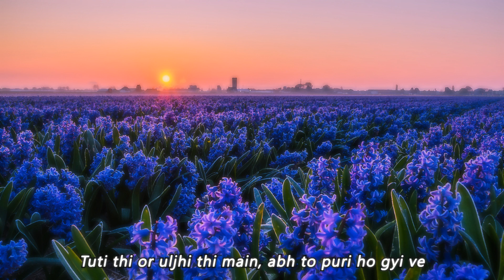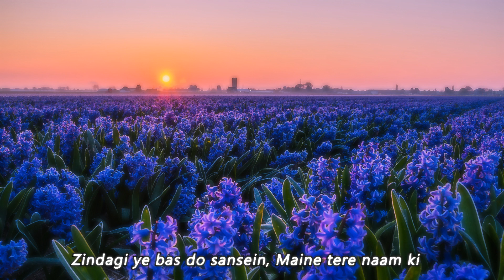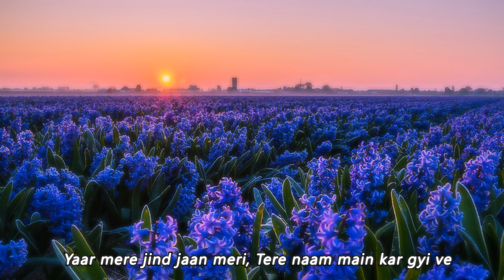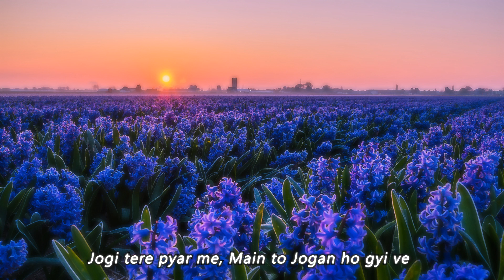𝑗𝑜𝑔𝑖 ~ 𝑠𝑤𝑎𝑠𝑡𝑖𝑘 𝑡ℎ𝑒 𝑏𝑎𝑛𝑑 | 𝑙𝑦𝑟𝑖𝑐𝑠 | 𝑝𝑢𝑟𝑖𝑓𝑖𝑒𝑑 𝑏𝑒𝑎𝑡𝑠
“𝐷𝑖𝑓𝑓𝑖𝑐𝑢𝑙𝑡𝑖𝑒𝑠 𝑠𝑡𝑟𝑒𝑛𝑔𝑡ℎ𝑒𝑛 𝑡ℎ𝑒 𝑚𝑖𝑛𝑑, 𝑎𝑠 𝑙𝑎𝑏𝑜𝑟 𝑑𝑜𝑒𝑠 𝑡ℎ𝑒 𝑏𝑜𝑑𝑦.” ~ 𝑆𝑒𝑛𝑒𝑐𝑎

𝑒𝑣𝑒𝑟𝑦 𝑝𝑒𝑟𝑠𝑜𝑛 ℎ𝑎𝑠 𝑡ℎ𝑒𝑖𝑟 𝑜𝑤𝑛 𝑒𝑠𝑐𝑎𝑝𝑒𝑠. 𝑒𝑠𝑐𝑎𝑝𝑒𝑠 𝑓𝑟𝑜𝑚 𝑤𝑖𝑡ℎ𝑒𝑟𝑖𝑛𝑔, 𝑣𝑖𝑟𝑢𝑙𝑒𝑛𝑡 𝑛𝑎𝑡𝑢𝑟𝑒, 𝑎𝑛𝑔𝑒𝑟, 𝑝𝑟𝑒𝑠𝑠𝑢𝑟𝑒 𝑎𝑛𝑑 𝑤ℎ𝑎𝑡 𝑛𝑜𝑡. 𝑠𝑜𝑚𝑒 𝑝𝑟𝑎𝑦 𝑡𝑜 𝑔𝑜𝑑, 𝑜𝑟 𝑙𝑖𝑠𝑡𝑒𝑛 𝑡𝑜 𝑚𝑢𝑠𝑖𝑐, 𝑝𝑎𝑖𝑛𝑡 𝑠𝑜𝑚𝑒𝑡ℎ𝑖𝑛𝑔, 𝑝𝑙𝑎𝑦 𝑠𝑜𝑚𝑒 𝑖𝑛𝑠𝑡𝑟𝑢𝑚𝑒𝑛𝑡 𝑜𝑟 𝑑𝑜 𝑔𝑎𝑟𝑑𝑒𝑛𝑖𝑛𝑔. 𝑟𝑒𝑐𝑒𝑛𝑡𝑙𝑦, 𝐼 𝑑𝑖𝑠𝑐𝑜𝑣𝑒𝑟𝑒𝑑 𝑚𝑦 𝑒𝑠𝑐𝑎𝑝𝑒𝑠, 𝑠𝑒𝑟𝑣𝑖𝑐𝑒 𝑎𝑛𝑑 𝑔𝑟𝑎𝑡𝑖𝑡𝑢𝑑𝑒. 𝑡ℎ𝑒𝑦 𝑎𝑟𝑒 𝑠𝑜 𝑒𝑚𝑝𝑜𝑤𝑒𝑟𝑖𝑛𝑔, 𝑒𝑠𝑝𝑒𝑐𝑖𝑎𝑙𝑙𝑦 𝑡ℎ𝑒 𝑠𝑒𝑟𝑣𝑖𝑐𝑒 𝑡𝑜 𝑝𝑒𝑜𝑝𝑙𝑒 𝑙𝑖𝑘𝑒 𝑖𝑛 𝑎𝑛𝑦 𝑤𝑎𝑦 𝑡ℎ𝑎𝑡 𝐼 𝑐𝑎𝑛 ℎ𝑒𝑙𝑝 𝑎𝑛𝑦𝑜𝑛𝑒, 𝐼'𝑑 𝑏𝑒 𝑚𝑜𝑟𝑒 𝑡ℎ𝑎𝑛 ℎ𝑎𝑝𝑝𝑦. 𝑜𝑏𝑣𝑖𝑜𝑢𝑠𝑙𝑦 𝐼 𝑐𝑎𝑛'𝑡 ℎ𝑒𝑙𝑝 𝑒𝑣𝑒𝑟𝑦𝑜𝑛𝑒 𝑏𝑢𝑡 𝑑𝑒𝑓𝑖𝑛𝑖𝑡𝑒𝑙𝑦 𝑐𝑙𝑜𝑠𝑒 𝑜𝑛𝑒𝑠, 𝑓𝑎𝑚𝑖𝑙𝑦, 𝑓𝑟𝑖𝑒𝑛𝑑𝑠 𝑜𝑟 𝑒𝑣𝑒𝑛 𝑚𝑦𝑠𝑒𝑙𝑓, 𝐼 𝑏𝑒𝑙𝑖𝑒𝑣𝑒 𝑡ℎ𝑎𝑡 𝑖𝑓 𝑦𝑜𝑢 𝑙𝑜𝑣𝑒 𝑎𝑛𝑑 𝑤𝑜𝑟𝑘 𝑓𝑜𝑟 𝑦𝑜𝑢𝑟𝑠𝑒𝑙𝑓, 𝑡ℎ𝑎𝑡'𝑠 𝑎𝑙𝑠𝑜 𝑎 𝑠𝑒𝑟𝑣𝑖𝑐𝑒 𝑡𝑜 𝑡ℎ𝑒 𝑐𝑜𝑚𝑚𝑢𝑛𝑖𝑡𝑦, as 𝑦𝑜𝑢'𝑟𝑒 𝑖𝑚𝑝𝑟𝑜𝑣𝑖𝑛𝑔 𝑡ℎ𝑒 𝑠𝑜𝑐𝑖𝑒𝑡𝑦 𝑏𝑦 𝑟𝑒𝑚𝑜𝑑𝑒𝑙𝑖𝑛𝑔 𝑦𝑜𝑢𝑟𝑠𝑒𝑙𝑓 𝑖𝑛𝑡𝑜 𝑎 𝑏𝑒𝑡𝑡𝑒𝑟 𝑏𝑒𝑖𝑛𝑔. 𝑛𝑜𝑤, 𝑑𝑢𝑒 𝑡𝑜 𝑐𝑜𝑣𝑖𝑑, 𝐼 𝑐𝑎𝑛'𝑡 𝑚𝑒𝑒𝑡 𝑚𝑎𝑛𝑦 𝑝𝑒𝑜𝑝𝑙𝑒, 𝑠𝑜 𝑚𝑜𝑠𝑡 𝑜𝑓 𝑚𝑦 𝑡𝑖𝑚𝑒 𝑔𝑜𝑒𝑠 𝑖𝑛𝑡𝑜 ℎ𝑒𝑙𝑝𝑖𝑛𝑔 𝑚𝑦𝑠𝑒𝑙𝑓. 𝑖𝑡'𝑠 𝑙𝑖𝑘𝑒 𝑡ℎ𝑒 𝑢𝑛𝑖𝑣𝑒𝑟𝑠𝑒 𝑠𝑎𝑤 𝑦𝑜𝑢, 𝑦𝑜𝑢 𝑤𝑒𝑟𝑒𝑛'𝑡 𝑑𝑜𝑖𝑛𝑔 𝑠𝑜 𝑔𝑟𝑒𝑎𝑡 𝑎𝑛𝑑 𝑖𝑡'𝑠 𝑜𝑘𝑎𝑦 𝑒𝑣𝑒𝑟𝑦𝑜𝑛𝑒 ℎ𝑎𝑠 𝑡ℎ𝑒𝑖𝑟 𝑜𝑤𝑛 𝑠𝑡𝑟𝑢𝑔𝑔𝑙𝑒𝑠 𝑎𝑛𝑑 𝑡ℎ𝑒𝑛 𝑖𝑡 𝑗𝑢𝑠𝑡 𝑔𝑎𝑣𝑒 𝑦𝑜𝑢 𝑎 𝑏𝑖𝑔 𝑏𝑟𝑒𝑎𝑘 𝑜𝑓 𝑦𝑜𝑢𝑟 𝑙𝑖𝑓𝑒, 𝑙𝑖𝑘𝑒 𝑦𝑜𝑢 𝑔𝑜𝑡 𝑎 𝑐𝑜𝑢𝑝𝑙𝑒 𝑜𝑓 𝑦𝑒𝑎𝑟𝑠 𝑡𝑜 𝑗𝑢𝑠𝑡 𝑠𝑝𝑒𝑛𝑑 𝑜𝑛 𝑦𝑜𝑢𝑟𝑠𝑒𝑙𝑓 𝑎𝑛𝑑 𝑓𝑖𝑔𝑢𝑟𝑒 𝑜𝑢𝑡 𝑠𝑜𝑚𝑒𝑡ℎ𝑖𝑛𝑔𝑠 𝑖𝑛 𝑦𝑜𝑢𝑟 𝑙𝑖𝑓𝑒, 𝑑𝑒𝑐𝑖𝑑𝑒 𝑤ℎ𝑖𝑐ℎ 𝑝𝑎𝑡ℎ 𝑑𝑜 𝑦𝑜𝑢 𝑤𝑎𝑛𝑡 𝑡𝑜 𝑓𝑜𝑙𝑙𝑜𝑤, 𝑑𝑖𝑠𝑐𝑜𝑣𝑒𝑟 𝑦𝑜𝑢𝑟𝑠𝑒𝑙𝑓, 𝑗𝑜𝑦𝑓𝑢𝑙𝑙𝑦 𝑒𝑥𝑝𝑒𝑟𝑖𝑚𝑒𝑛𝑡 𝑎𝑛𝑑 𝑓𝑎𝑖𝑙 ℎ𝑢𝑛𝑑𝑟𝑒𝑑 𝑡𝑖𝑚𝑒𝑠. 𝑔𝑟𝑎𝑡𝑖𝑡𝑢𝑑𝑒 𝑖𝑡'𝑠 𝑎 𝑏𝑜𝑜𝑛 𝑓𝑜𝑟 𝑒𝑣𝑒𝑟𝑦𝑜𝑛𝑒, 𝑓𝑜𝑟 𝑚𝑒 𝑖𝑡 𝑖𝑠 𝑎 𝑚𝑒𝑑𝑖𝑐𝑖𝑛𝑒 𝑤ℎ𝑖𝑐ℎ 𝐼 𝑙𝑖𝑘𝑒 𝑡𝑜 𝑏𝑖𝑛𝑔𝑒 𝑎𝑛𝑑 𝐼 𝑓𝑖𝑛𝑑 𝑡ℎ𝑖𝑠 𝑒𝑥𝑝𝑙𝑎𝑛𝑎𝑡𝑖𝑜𝑛 𝑣𝑒𝑟𝑦 𝑓𝑢𝑛𝑛𝑦𝑦. 𝑖𝑡 ℎ𝑒𝑙𝑝𝑠 𝑢𝑠 𝑡ℎ𝑎𝑛𝑘 (𝑡𝑜 𝑤ℎ𝑜𝑒𝑣𝑒𝑟 𝑤𝑒 𝑏𝑒𝑙𝑖𝑒𝑣𝑒 𝑖𝑛) 𝑓𝑜𝑟 𝑎𝑙𝑙 𝑡ℎ𝑎𝑡 𝑤𝑒 ℎ𝑎𝑣𝑒 𝑎𝑛𝑑 𝑎𝑔𝑎𝑖𝑛 𝑖𝑡'𝑠 𝑎 𝑐ℎ𝑜𝑖𝑐𝑒, 𝑦𝑜𝑢 𝑐𝑎𝑛 𝑏𝑒 𝑔𝑟𝑎𝑡𝑒𝑓𝑢𝑙 𝑓𝑜𝑟 𝑡ℎ𝑒 𝑡ℎ𝑖𝑛𝑔𝑠 𝑦𝑜𝑢 ℎ𝑎𝑣𝑒 𝑎𝑛𝑑 𝑦𝑜𝑢 𝑑𝑜𝑛'𝑡 ℎ𝑎𝑣𝑒 𝑜𝑟 𝑦𝑜𝑢 𝑐𝑎𝑛 𝑝𝑙𝑎𝑦 𝑡ℎ𝑒 𝑏𝑙𝑎𝑚𝑒 𝑔𝑎𝑚𝑒 𝑎𝑛𝑑 𝑖𝑡 𝑤𝑖𝑙𝑙 𝑔𝑒𝑡 𝑦𝑜𝑢 𝑛𝑜𝑤ℎ𝑒𝑟𝑒. 𝐼 ℎ𝑖𝑔ℎ𝑙𝑦 𝑟𝑒𝑐𝑜𝑚𝑚𝑒𝑛𝑑 𝑦𝑜𝑢 𝑡𝑜 𝑖𝑛𝑐𝑙𝑢𝑑𝑒 𝑔𝑟𝑎𝑡𝑖𝑡𝑢𝑑𝑒 𝑚𝑒𝑑𝑖𝑡𝑎𝑡𝑖𝑜𝑛 𝑖𝑛 𝑦𝑜𝑢𝑟 𝑑𝑎𝑖𝑙𝑦 𝑟𝑜𝑢𝑡𝑖𝑛𝑒. 𝑎𝑓𝑡𝑒𝑟 𝑎 𝑤ℎ𝑖𝑙𝑒, 𝑦𝑜𝑢'𝑙𝑙 𝑛𝑜𝑡𝑖𝑐𝑒 𝑦𝑜𝑢𝑟𝑠𝑒𝑙𝑓 ℎ𝑒𝑎𝑙𝑖𝑛𝑔 𝑦𝑜𝑢𝑟 𝑜𝑤𝑛 𝑤𝑜𝑢𝑛𝑑𝑠 𝑏𝑦 𝑓𝑜𝑐𝑢𝑠𝑖𝑛𝑔 𝑜𝑛 𝑡ℎ𝑒 𝑔𝑜𝑜𝑑, 𝑎𝑛𝑑 𝑔𝑟𝑜𝑤 𝑖𝑛𝑡𝑜 𝑎 𝑏𝑒𝑡𝑡𝑒𝑟 𝑝𝑒𝑟𝑠𝑜𝑛 𝑒𝑣𝑒𝑟𝑦𝑑𝑎𝑦.

𝑝𝑠: 𝑓𝑟𝑜𝑚 𝑛𝑜𝑤 𝑜𝑛𝑤𝑎𝑟𝑑𝑠, 𝐼'𝑙𝑙 𝑏𝑒 𝑠ℎ𝑎𝑟𝑖𝑛𝑔 𝑡𝑤𝑜 𝑤𝑜𝑟𝑑𝑠 𝑡𝑜 𝑒𝑛𝑟𝑖𝑐ℎ 𝑦𝑜𝑢𝑟 𝑣𝑜𝑐𝑎𝑏𝑢𝑙𝑎𝑟𝑦 𝑎𝑛𝑑 𝑎 𝑤𝑎𝑟𝑚 𝑠𝑡𝑜𝑟𝑦! 𝑖𝑡'𝑠 𝑎 𝑘𝑖𝑛𝑑 𝑜𝑓 𝑙𝑜𝑣𝑒 𝑡ℎ𝑎𝑡 𝐼 𝑔𝑜𝑡 𝑎𝑛𝑑 𝑙𝑒𝑎𝑟𝑛𝑡 𝑓𝑟𝑜𝑚 𝑠𝑜𝑚𝑒𝑜𝑛𝑒 𝑎𝑛𝑑 𝑖𝑡 𝑢𝑠𝑒𝑑 𝑚𝑎𝑘𝑒 𝑚𝑒 𝑓𝑒𝑒𝑙 𝑠𝑝𝑒𝑐𝑖𝑎𝑙 𝑎𝑛𝑑 ℎ𝑒𝑙𝑝 𝑚𝑒 𝑔𝑟𝑜𝑤 :)

1. 𝑎𝑐𝑢𝑚𝑒𝑛 ~ 𝑡ℎ𝑒 𝑎𝑏𝑖𝑙𝑖𝑡𝑦 𝑡𝑜 𝑚𝑎𝑘𝑒 𝑔𝑜𝑜𝑑 𝑗𝑢𝑑𝑔𝑚𝑒𝑛𝑡𝑠 𝑎𝑛𝑑 𝑞𝑢𝑖𝑐𝑘 𝑑𝑒𝑐𝑖𝑠𝑖𝑜𝑛𝑠, 𝑡𝑦𝑝𝑖𝑐𝑎𝑙𝑙𝑦 𝑖𝑛 𝑎 𝑝𝑎𝑟𝑡𝑖𝑐𝑢𝑙𝑎𝑟 𝑑𝑜𝑚𝑎𝑖𝑛.
2. 𝑤𝑖𝑛𝑛𝑜𝑤 ~ 𝑡𝑜 𝑠𝑜𝑟𝑡 𝑜𝑟 𝑠𝑒𝑝𝑎𝑟𝑎𝑡𝑒 𝑠𝑜𝑚𝑒𝑡ℎ𝑖𝑛𝑔

𝐻𝑜𝑠𝑝𝑖𝑡𝑎𝑙 𝑊𝑖𝑛𝑑𝑜𝑤
𝑇𝑤𝑜 𝑚𝑒𝑛, 𝑏𝑜𝑡ℎ 𝑠𝑒𝑟𝑖𝑜𝑢𝑠𝑙𝑦 𝑖𝑙𝑙, 𝑜𝑐𝑐𝑢𝑝𝑖𝑒𝑑 𝑡ℎ𝑒 𝑠𝑎𝑚𝑒 ℎ𝑜𝑠𝑝𝑖𝑡𝑎𝑙 𝑟𝑜𝑜𝑚. 𝑂𝑛𝑒 𝑚𝑎𝑛 𝑤𝑎𝑠 𝑎𝑙𝑙𝑜𝑤𝑒𝑑 𝑡𝑜 𝑠𝑖𝑡 𝑢𝑝 𝑖𝑛 ℎ𝑖𝑠 𝑏𝑒𝑑 𝑓𝑜𝑟 𝑎𝑛 ℎ𝑜𝑢𝑟 𝑒𝑎𝑐ℎ 𝑎𝑓𝑡𝑒𝑟𝑛𝑜𝑜𝑛 𝑡𝑜 ℎ𝑒𝑙𝑝 𝑑𝑟𝑎𝑖𝑛 𝑡ℎ𝑒 𝑓𝑙𝑢𝑖𝑑 𝑓𝑟𝑜𝑚 ℎ𝑖𝑠 𝑙𝑢𝑛𝑔𝑠. 𝐻𝑖𝑠 𝑏𝑒𝑑 𝑤𝑎𝑠 𝑛𝑒𝑥𝑡 𝑡𝑜 𝑡ℎ𝑒 𝑟𝑜𝑜𝑚'𝑠 𝑜𝑛𝑙𝑦 𝑤𝑖𝑛𝑑𝑜𝑤. 𝑇ℎ𝑒 𝑜𝑡ℎ𝑒𝑟 𝑚𝑎𝑛 ℎ𝑎𝑑 𝑡𝑜 𝑠𝑝𝑒𝑛𝑑 𝑎𝑙𝑙 ℎ𝑖𝑠 𝑡𝑖𝑚𝑒 𝑓𝑙𝑎𝑡 𝑜𝑛 ℎ𝑖𝑠 𝑏𝑎𝑐𝑘. 𝑇ℎ𝑒 𝑚𝑒𝑛 𝑡𝑎𝑙𝑘𝑒𝑑 𝑓𝑜𝑟 ℎ𝑜𝑢𝑟𝑠 𝑜𝑛 𝑒𝑛𝑑. 𝑇ℎ𝑒𝑦 𝑠𝑝𝑜𝑘𝑒 𝑜𝑓 𝑡ℎ𝑒𝑖𝑟 𝑤𝑖𝑣𝑒𝑠 𝑎𝑛𝑑 𝑓𝑎𝑚𝑖𝑙𝑖𝑒𝑠, 𝑡ℎ𝑒𝑖𝑟 ℎ𝑜𝑚𝑒𝑠, 𝑡ℎ𝑒𝑖𝑟 𝑗𝑜𝑏𝑠, 𝑡ℎ𝑒𝑖𝑟 𝑖𝑛𝑣𝑜𝑙𝑣𝑒𝑚𝑒𝑛𝑡 𝑖𝑛 𝑡ℎ𝑒 𝑚𝑖𝑙𝑖𝑡𝑎𝑟𝑦 𝑠𝑒𝑟𝑣𝑖𝑐𝑒, 𝑤ℎ𝑒𝑟𝑒 𝑡ℎ𝑒𝑦 ℎ𝑎𝑑 𝑏𝑒𝑒𝑛 𝑜𝑛 𝑣𝑎𝑐𝑎𝑡𝑖𝑜𝑛. 𝐴𝑛𝑑 𝑒𝑣𝑒𝑟𝑦 𝑎𝑓𝑡𝑒𝑟𝑛𝑜𝑜𝑛 𝑤ℎ𝑒𝑛 𝑡ℎ𝑒 𝑚𝑎𝑛 𝑖𝑛 𝑡ℎ𝑒 𝑏𝑒𝑑 𝑏𝑦 𝑡ℎ𝑒 𝑤𝑖𝑛𝑑𝑜𝑤 𝑐𝑜𝑢𝑙𝑑 𝑠𝑖𝑡 𝑢𝑝, ℎ𝑒 𝑤𝑜𝑢𝑙𝑑 𝑝𝑎𝑠𝑠 𝑡ℎ𝑒 𝑡𝑖𝑚𝑒 𝑏𝑦 𝑑𝑒𝑠𝑐𝑟𝑖𝑏𝑖𝑛𝑔 𝑡𝑜 ℎ𝑖𝑠 𝑟𝑜𝑜𝑚𝑚𝑎𝑡𝑒 𝑎𝑙𝑙 𝑡ℎ𝑒 𝑡ℎ𝑖𝑛𝑔𝑠 ℎ𝑒 𝑐𝑜𝑢𝑙𝑑 𝑠𝑒𝑒 𝑜𝑢𝑡𝑠𝑖𝑑𝑒 𝑡ℎ𝑒 𝑤𝑖𝑛𝑑𝑜𝑤. 𝑇ℎ𝑒 𝑚𝑎𝑛 𝑖𝑛 𝑡ℎ𝑒 𝑜𝑡ℎ𝑒𝑟 𝑏𝑒𝑑 𝑏𝑒𝑔𝑎𝑛 𝑡𝑜 𝑙𝑖𝑣𝑒 𝑓𝑜𝑟 𝑡ℎ𝑜𝑠𝑒 𝑜𝑛𝑒-ℎ𝑜𝑢𝑟 𝑝𝑒𝑟𝑖𝑜𝑑𝑠 𝑤ℎ𝑒𝑟𝑒 ℎ𝑖𝑠 𝑤𝑜𝑟𝑙𝑑 𝑤𝑜𝑢𝑙𝑑 𝑏𝑒 𝑏𝑟𝑜𝑎𝑑𝑒𝑛𝑒𝑑 𝑎𝑛𝑑 𝑒𝑛𝑙𝑖𝑣𝑒𝑛𝑒𝑑 𝑏𝑦 𝑎𝑙𝑙 𝑡ℎ𝑒 𝑎𝑐𝑡𝑖𝑣𝑖𝑡𝑦 𝑎𝑛𝑑 𝑐𝑜𝑙𝑜𝑟 𝑜𝑓 𝑡ℎ𝑒 𝑤𝑜𝑟𝑙𝑑 𝑜𝑢𝑡𝑠𝑖𝑑𝑒. 𝑇ℎ𝑒 𝑤𝑖𝑛𝑑𝑜𝑤 𝑜𝑣𝑒𝑟𝑙𝑜𝑜𝑘𝑒𝑑 𝑎 𝑝𝑎𝑟𝑘 𝑤𝑖𝑡ℎ 𝑎 𝑙𝑜𝑣𝑒𝑙𝑦 𝑙𝑎𝑘𝑒. 𝐷𝑢𝑐𝑘𝑠 𝑎𝑛𝑑 𝑠𝑤𝑎𝑛𝑠 𝑝𝑙𝑎𝑦𝑒𝑑 𝑜𝑛 𝑡ℎ𝑒 𝑤𝑎𝑡𝑒𝑟 𝑤ℎ𝑖𝑙𝑒 𝑐ℎ𝑖𝑙𝑑𝑟𝑒𝑛 𝑠𝑎𝑖𝑙𝑒𝑑 𝑡ℎ𝑒𝑖𝑟 𝑚𝑜𝑑𝑒𝑙 𝑏𝑜𝑎𝑡𝑠. 𝑌𝑜𝑢𝑛𝑔 𝑙𝑜𝑣𝑒𝑟𝑠 𝑤𝑎𝑙𝑘𝑒𝑑 𝑎𝑟𝑚 𝑖𝑛 𝑎𝑟𝑚 𝑎𝑚𝑖𝑑𝑠𝑡 𝑓𝑙𝑜𝑤𝑒𝑟𝑠 𝑜𝑓 𝑒𝑣𝑒𝑟𝑦 𝑐𝑜𝑙𝑜𝑟 𝑜𝑓 𝑡ℎ𝑒 𝑟𝑎𝑖𝑛𝑏𝑜𝑤. 𝐺𝑟𝑎𝑛𝑑 𝑜𝑙𝑑 𝑡𝑟𝑒𝑒𝑠 𝑔𝑟𝑎𝑐𝑒𝑑 𝑡ℎ𝑒 𝑙𝑎𝑛𝑑𝑠𝑐𝑎𝑝𝑒, 𝑎𝑛𝑑 𝑎 𝑓𝑖𝑛𝑒 𝑣𝑖𝑒𝑤 𝑜𝑓 𝑡ℎ𝑒 𝑐𝑖𝑡𝑦 𝑠𝑘𝑦𝑙𝑖𝑛𝑒 𝑐𝑜𝑢𝑙𝑑 𝑏𝑒 𝑠𝑒𝑒𝑛 𝑖𝑛 𝑡ℎ𝑒 𝑑𝑖𝑠𝑡𝑎𝑛𝑐𝑒. 𝐴𝑠 𝑡ℎ𝑒 𝑚𝑎𝑛 𝑏𝑦 𝑡ℎ𝑒 𝑤𝑖𝑛𝑑𝑜𝑤 𝑑𝑒𝑠𝑐𝑟𝑖𝑏𝑒𝑑 𝑎𝑙𝑙 𝑡ℎ𝑖𝑠 𝑖𝑛 𝑒𝑥𝑞𝑢𝑖𝑠𝑖𝑡𝑒 𝑑𝑒𝑡𝑎𝑖𝑙, 𝑡ℎ𝑒 𝑚𝑎𝑛 𝑜𝑛 𝑡ℎ𝑒 𝑜𝑡ℎ𝑒𝑟 𝑠𝑖𝑑𝑒 𝑜𝑓 𝑡ℎ𝑒 𝑟𝑜𝑜𝑚 𝑤𝑜𝑢𝑙𝑑 𝑐𝑙𝑜𝑠𝑒 ℎ𝑖𝑠 𝑒𝑦𝑒𝑠 𝑎𝑛𝑑 𝑖𝑚𝑎𝑔𝑖𝑛𝑒 𝑡ℎ𝑒 𝑝𝑖𝑐𝑡𝑢𝑟𝑒𝑠𝑞𝑢𝑒 𝑠𝑐𝑒𝑛𝑒.𝑂𝑛𝑒 𝑤𝑎𝑟𝑚 𝑎𝑓𝑡𝑒𝑟𝑛𝑜𝑜𝑛 𝑡ℎ𝑒 𝑚𝑎𝑛 𝑏𝑦 𝑡ℎ𝑒 𝑤𝑖𝑛𝑑𝑜𝑤 𝑑𝑒𝑠𝑐𝑟𝑖𝑏𝑒𝑑 𝑎 𝑝𝑎𝑟𝑎𝑑𝑒 𝑝𝑎𝑠𝑠𝑖𝑛𝑔 𝑏𝑦. 𝐴𝑙𝑡ℎ𝑜𝑢𝑔ℎ 𝑡ℎ𝑒 𝑜𝑡ℎ𝑒𝑟 𝑚𝑎𝑛 𝑐𝑜𝑢𝑙𝑑𝑛'𝑡 ℎ𝑒𝑎𝑟 𝑡ℎ𝑒 𝑏𝑎𝑛𝑑 - ℎ𝑒 𝑐𝑜𝑢𝑙𝑑 𝑠𝑒𝑒 𝑖𝑡 𝑖𝑛 ℎ𝑖𝑠 𝑚𝑖𝑛𝑑'𝑠 𝑒𝑦𝑒 𝑎𝑠 𝑡ℎ𝑒 𝑔𝑒𝑛𝑡𝑙𝑒𝑚𝑎𝑛 𝑏𝑦 𝑡ℎ𝑒 𝑤𝑖𝑛𝑑𝑜𝑤 𝑝𝑜𝑟𝑡𝑟𝑎𝑦𝑒𝑑 𝑖𝑡 𝑤𝑖𝑡ℎ 𝑑𝑒𝑠𝑐𝑟𝑖𝑝𝑡𝑖𝑣𝑒 𝑤𝑜𝑟𝑑𝑠. 𝐷𝑎𝑦𝑠 𝑎𝑛𝑑 𝑤𝑒𝑒𝑘𝑠 𝑝𝑎𝑠𝑠𝑒𝑑. 𝑂𝑛𝑒 𝑚𝑜𝑟𝑛𝑖𝑛𝑔, 𝑡ℎ𝑒 𝑑𝑎𝑦 𝑛𝑢𝑟𝑠𝑒 𝑎𝑟𝑟𝑖𝑣𝑒𝑑 𝑡𝑜 𝑏𝑟𝑖𝑛𝑔 𝑤𝑎𝑡𝑒𝑟 𝑓𝑜𝑟 𝑡ℎ𝑒𝑖𝑟 𝑏𝑎𝑡ℎ𝑠 𝑜𝑛𝑙𝑦 𝑡𝑜 𝑓𝑖𝑛𝑑 𝑡ℎ𝑒 𝑙𝑖𝑓𝑒𝑙𝑒𝑠𝑠 𝑏𝑜𝑑𝑦 𝑜𝑓 𝑡ℎ𝑒 𝑚𝑎𝑛 𝑏𝑦 𝑡ℎ𝑒 𝑤𝑖𝑛𝑑𝑜𝑤, 𝑤ℎ𝑜 ℎ𝑎𝑑 𝑑𝑖𝑒𝑑 𝑝𝑒𝑎𝑐𝑒𝑓𝑢𝑙𝑙𝑦 𝑖𝑛 ℎ𝑖𝑠 𝑠𝑙𝑒𝑒𝑝. 𝑆ℎ𝑒 𝑤𝑎𝑠 𝑠𝑎𝑑𝑑𝑒𝑛𝑒𝑑 𝑎𝑛𝑑 𝑐𝑎𝑙𝑙𝑒𝑑 𝑡ℎ𝑒 ℎ𝑜𝑠𝑝𝑖𝑡𝑎𝑙 𝑎𝑡𝑡𝑒𝑛𝑑𝑎𝑛𝑡𝑠 𝑡𝑜 𝑡𝑎𝑘𝑒 𝑡ℎ𝑒 𝑏𝑜𝑑𝑦 𝑎𝑤𝑎𝑦. 𝐴𝑠 𝑠𝑜𝑜𝑛 𝑎𝑠 𝑖𝑡 𝑠𝑒𝑒𝑚𝑒𝑑 𝑎𝑝𝑝𝑟𝑜𝑝𝑟𝑖𝑎𝑡𝑒, 𝑡ℎ𝑒 𝑜𝑡ℎ𝑒𝑟 𝑚𝑎𝑛 𝑎𝑠𝑘𝑒𝑑 𝑖𝑓 ℎ𝑒 𝑐𝑜𝑢𝑙𝑑 𝑏𝑒 𝑚𝑜𝑣𝑒𝑑 𝑛𝑒𝑥𝑡 𝑡𝑜 𝑡ℎ𝑒 𝑤𝑖𝑛𝑑𝑜𝑤. 𝑇ℎ𝑒 𝑛𝑢𝑟𝑠𝑒 𝑤𝑎𝑠 ℎ𝑎𝑝𝑝𝑦 𝑡𝑜 𝑚𝑎𝑘𝑒 𝑡ℎ𝑒 𝑠𝑤𝑖𝑡𝑐ℎ, 𝑎𝑛𝑑 𝑎𝑓𝑡𝑒𝑟 𝑚𝑎𝑘𝑖𝑛𝑔 𝑠𝑢𝑟𝑒 ℎ𝑒 𝑤𝑎𝑠 𝑐𝑜𝑚𝑓𝑜𝑟𝑡𝑎𝑏𝑙𝑒, 𝑠ℎ𝑒 𝑙𝑒𝑓𝑡 ℎ𝑖𝑚 𝑎𝑙𝑜𝑛𝑒. 𝑆𝑙𝑜𝑤𝑙𝑦, 𝑝𝑎𝑖𝑛𝑓𝑢𝑙𝑙𝑦, ℎ𝑒 𝑝𝑟𝑜𝑝𝑝𝑒𝑑 ℎ𝑖𝑚𝑠𝑒𝑙𝑓 𝑢𝑝 𝑜𝑛 𝑜𝑛𝑒 𝑒𝑙𝑏𝑜𝑤 𝑡𝑜 𝑡𝑎𝑘𝑒 ℎ𝑖𝑠 𝑓𝑖𝑟𝑠𝑡 𝑙𝑜𝑜𝑘 𝑎𝑡 𝑡ℎ𝑒 𝑤𝑜𝑟𝑙𝑑 𝑜𝑢𝑡𝑠𝑖𝑑𝑒. 𝐹𝑖𝑛𝑎𝑙𝑙𝑦, ℎ𝑒 𝑤𝑜𝑢𝑙𝑑 ℎ𝑎𝑣𝑒 𝑡ℎ𝑒 𝑗𝑜𝑦 𝑜𝑓 𝑠𝑒𝑒𝑖𝑛𝑔 𝑖𝑡 𝑓𝑜𝑟 ℎ𝑖𝑚𝑠𝑒𝑙𝑓. 𝐻𝑒 𝑠𝑡𝑟𝑎𝑖𝑛𝑒𝑑 𝑡𝑜 𝑠𝑙𝑜𝑤𝑙𝑦 𝑡𝑢𝑟𝑛 𝑡𝑜 𝑙𝑜𝑜𝑘 𝑜𝑢𝑡 𝑡ℎ𝑒 𝑤𝑖𝑛𝑑𝑜𝑤 𝑏𝑒𝑠𝑖𝑑𝑒 𝑡ℎ𝑒 𝑏𝑒𝑑.
𝐼𝑡 𝑓𝑎𝑐𝑒𝑑 𝑎 𝑏𝑙𝑎𝑛𝑘 𝑤𝑎𝑙𝑙. 𝑇ℎ𝑒 𝑚𝑎𝑛 𝑎𝑠𝑘𝑒𝑑 𝑡ℎ𝑒 𝑛𝑢𝑟𝑠𝑒 𝑤ℎ𝑎𝑡 𝑐𝑜𝑢𝑙𝑑 ℎ𝑎𝑣𝑒 𝑐𝑜𝑚𝑝𝑒𝑙𝑙𝑒𝑑 ℎ𝑖𝑠 𝑑𝑒𝑐𝑒𝑎𝑠𝑒𝑑 𝑟𝑜𝑜𝑚𝑚𝑎𝑡𝑒 𝑤ℎ𝑜 ℎ𝑎𝑑 𝑑𝑒𝑠𝑐𝑟𝑖𝑏𝑒𝑑 𝑠𝑢𝑐ℎ 𝑤𝑜𝑛𝑑𝑒𝑟𝑓𝑢𝑙 𝑡ℎ𝑖𝑛𝑔𝑠 𝑜𝑢𝑡𝑠𝑖𝑑𝑒 𝑡ℎ𝑖𝑠 𝑤𝑖𝑛𝑑𝑜𝑤. 𝑇ℎ𝑒 𝑛𝑢𝑟𝑠𝑒 𝑟𝑒𝑠𝑝𝑜𝑛𝑑𝑒𝑑 𝑡ℎ𝑎𝑡 𝑡ℎ𝑒 𝑚𝑎𝑛 𝑤𝑎𝑠 𝑏𝑙𝑖𝑛𝑑 𝑎𝑛𝑑 𝑐𝑜𝑢𝑙𝑑 𝑛𝑜𝑡 𝑒𝑣𝑒𝑛 𝑠𝑒𝑒 𝑡ℎ𝑒 𝑤𝑎𝑙𝑙. 𝑆ℎ𝑒 𝑠𝑎𝑖𝑑, "𝑃𝑒𝑟ℎ𝑎𝑝𝑠 ℎ𝑒 𝑗𝑢𝑠𝑡 𝑤𝑎𝑛𝑡𝑒𝑑 𝑡𝑜 𝑒𝑛𝑐𝑜𝑢𝑟𝑎𝑔𝑒 𝑦𝑜𝑢."
♡𝙝𝙖𝙥𝙥𝙮 𝙝𝙚𝙖𝙡𝙞𝙣𝙜 𝙖𝙣𝙙 𝙜𝙧𝙤𝙬𝙞𝙣𝙜♡